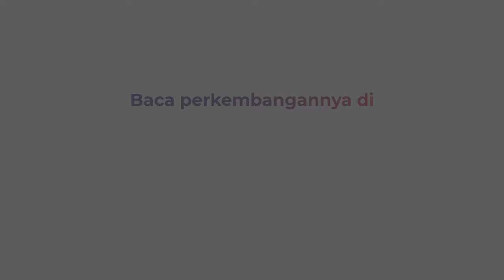Uji Coba Ganjil Genap, Nopol Tak Sesuai Dikeluarkan di Pintu Tol Karawang Barat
Uji coba ganjil genap mulai diberlakukan di Tol Cikampek KM 47. Uji coba mulai berlaku Senin (25/4/2022) pukul 11.00 WIB. Lalu lintas terpantau ramai lancar dan didominasi truk dan bus

Petugas memasang barier  untuk membatasi pergerakan kendaraan. Kendaraan mulai merayap karena ada penyempitan jalan.

Kontributor :  Nilakusuma